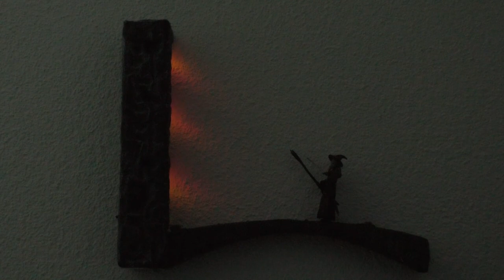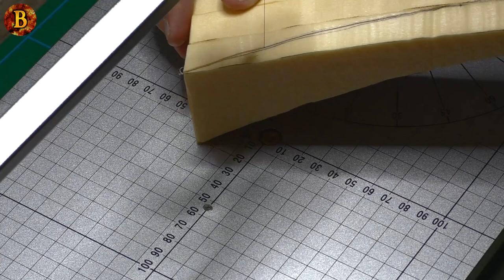Crafting the Bridge of Khazad-Dûm scene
This is a reproduction of the Bridge of Khazad-Dûm scene from the Lord of the ring.

Some of the tools and materials I use come with some safety risk, so please work carefully and always read the warnings/instructions.